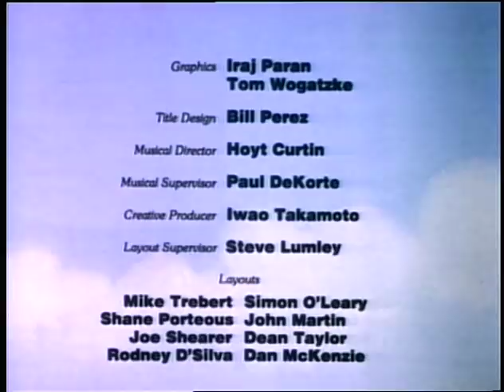All New Popeye: Popeye's Treasure Hunt: Around the World in 80 Hours